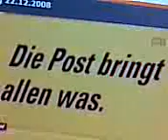Arbeitsdrukk Stress vor dem Weihnachten bei POST AG Österreich -(ORF2 2009)Inzensdorf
Arbeitsdrukk Stress vor dem Weihnachten bei POST AG Österreich (ORF2  2009)